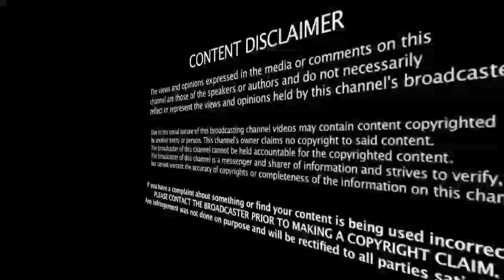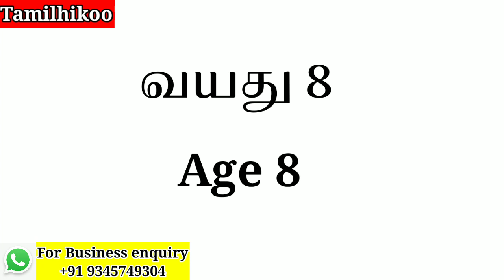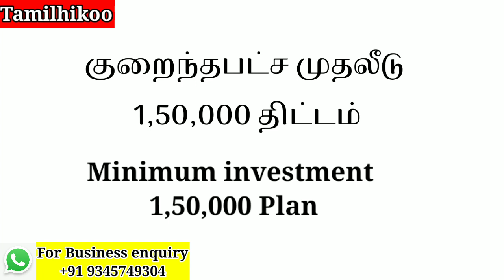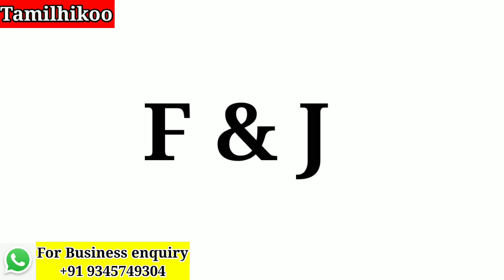LIC இன் பல்வேறு திட்டங்கள் I LIC plans and uses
இன்சூரன்ஸ் என்றாலே நமக்கெல்லாம் நியாபகத்திற்கு வருவது எல்ஐசி தான். பொதுத்துறையை சேர்ந்த நிறுவனமானது, பல தனியார் நிறுவனங்களுக்கு சவால் விடும் வகையில் பல அதிரடியான திட்டங்களை கொடுத்து வருகின்றது.

LIC is what we all remember when it comes to insurance. The public sector company has been giving a number of action plans to challenge many private companies.